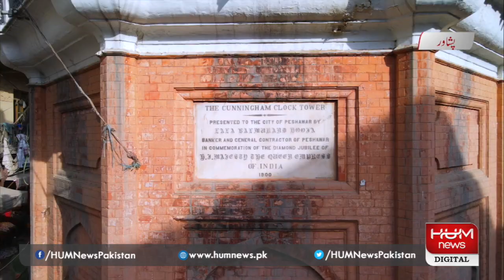Peshawar Ghanta Ghar ki Chand Minute me Sair..! | Cunningham Clock Tower | Explore Peshawar | KPK